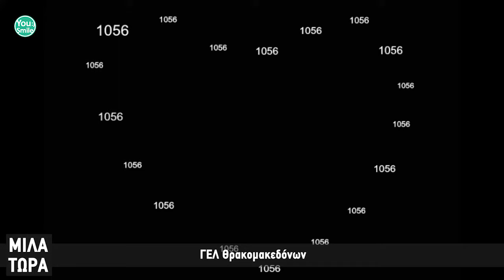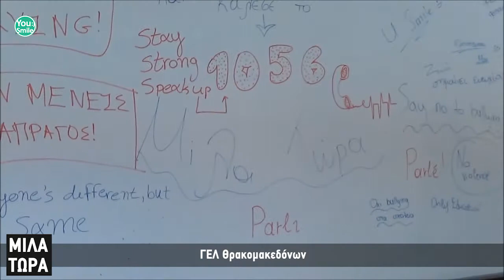ΓΕΛ Θρακομακεδόνων b | Μίλα Τώρα